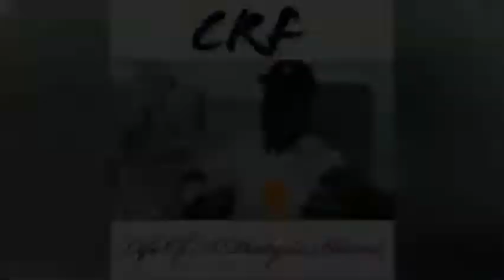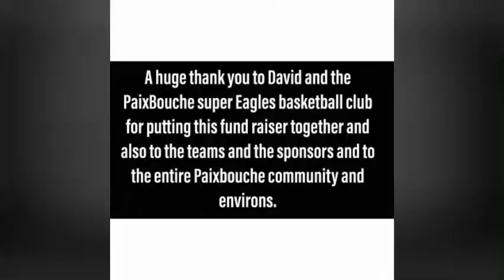FUND RAISER SPORTS DAY FOR CYRUS FERROL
Life as a Dialysis Patient

The Paixbouche Super Eagles basketball club put together a sports day fund raiser yesterday for me so this is a little video of how it went down.

Bless up your self one time